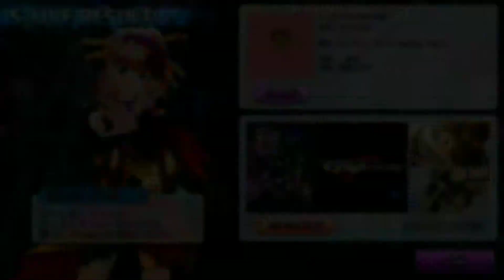【シェリル015】キモノマジェスティック(銀河に咲くは歌の花道)【シェリルの宇宙兄弟船】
PS.1 8:00
衣装:キモノマジェスティック(銀河に咲くは歌の花道)
特別演出:背景変化(幕に蝶・富士→屋形船)　エフェクト変化(傘開き時に蝶)

歌マクロスの衣装をコレクションしています。
楽曲を聴きたい方は基本無料アプリ『歌マクロス』をご利用する事をお勧め致します。